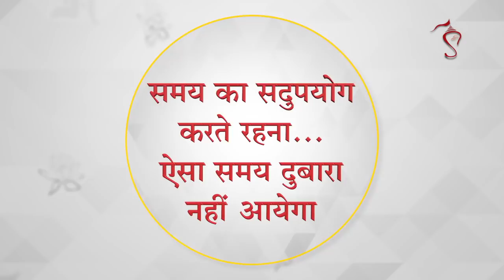समय का सदुपयोग करते रहना...ऐसा समय दुबारा नहीं आयेगा | Beware! Utilize your time judiciously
Samay ka sadupyog karte rehna .aisa samay dubara nahi aaega | HD | Sant Shri Asharamji Bapu

सत्संग के मुख्य अंश:
* समय के सदुपयोग द्वारा सत्य स्वरूप ईश्वर में प्रवेश पायें...
* ईश्वर की ओर, मौत की मौत, यौवन सुरक्षा पुस्तक पढ़ने और सत्संग की कैसेट सुनने के अनेक लाभ...
* मन को असली घर में पहुंचाने की युक्ति ...
* प्रेमा भक्ति का महत्व...
* गुरुदेव दया कर दो मुझ पर मुझे अपनी शरण में रहने दो...

Ref B-ED